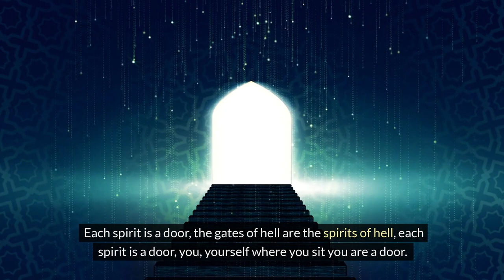What Is A Gates?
This Video Is About Spiritual Knowledge For People That Want To Grow Spiritually And For Christian.